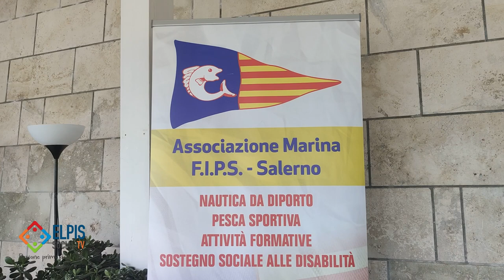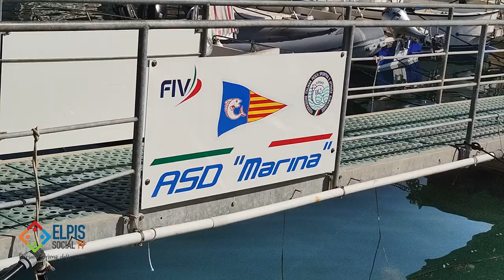Navigare con Gioia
Mattinata in barca, organizzata da L'Associazione Sportiva Dilettantistica Marina e L'Ipotenusa Marina, per i bambini con autismo della Cooperativa Sociale Giovamente e alle loro famiglie.